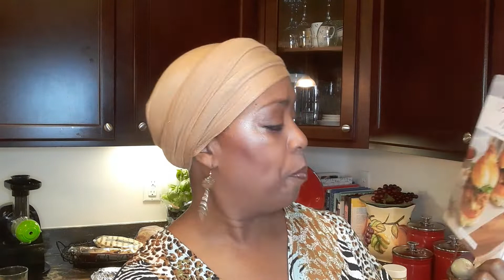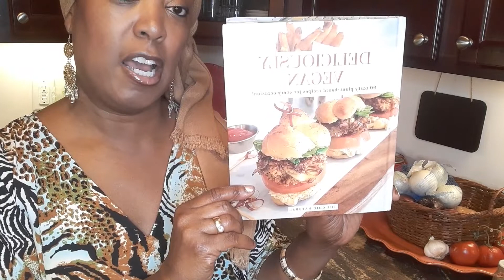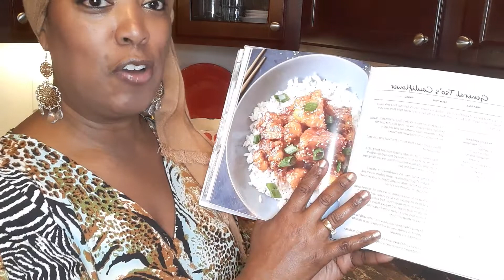Vegan Sunday Dinner!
A look see at our Delicious Sunday Meals!